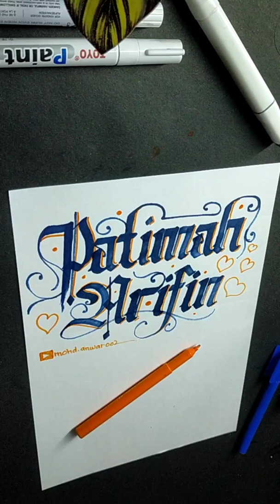kaligrafi nama PATIMAH 🖤 ARIFIN.!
request nama?
tulis nama pendek dikomentar.!